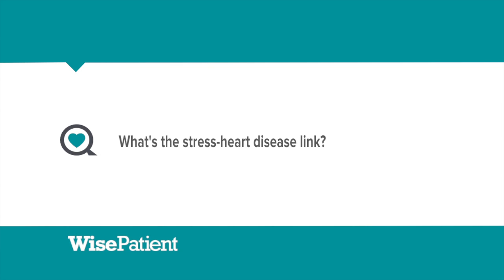Dr. Mary Ann McLaughlin on the Stress-Heart Disease Link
Mount Sinai's Dr. Mary Ann McLaughlin discusses stress, its relation to heart disease, and how people's perception of their stress matters.  Dr. McLaughlin is the recipient of grants from the Agency for Health Care Quality and Research, the American Heart Association, the American College of Cardiology, and the New York Academy of Medicine. Her research focuses on improving the cardiovascular care of women, elderly and minorities. She has published numerous articles in peer-reviewed journals, and is the author of four book chapters, and is on the Editorial board of the publication, "Focus on Healthy Aging." She has been an invited speaker both nationally and internationally.